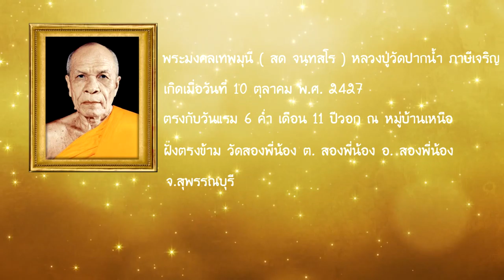GL 305 ปฏิปทามหาปูชนียาจารย์ เทป 1 รายการ dou for you โดย พระนพดล คุณฺโชโต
DOU  GL 305 ปฏิปทามหาปูชนียาจารย์  เทป 1 รายการ dou for you
  โดย พระนพดล คุณฺโชโต